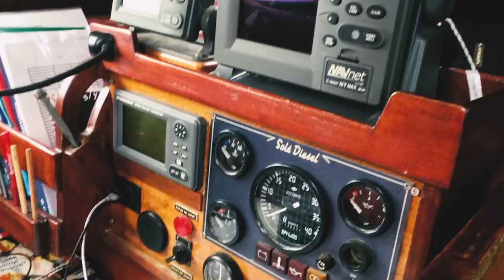Shantyfestival in Norway! PATTY GURDY ON TOUR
LISTEN/BUY MY MUSIC HERE: Spotify iTunes Amazon